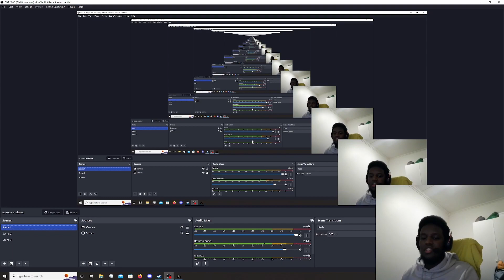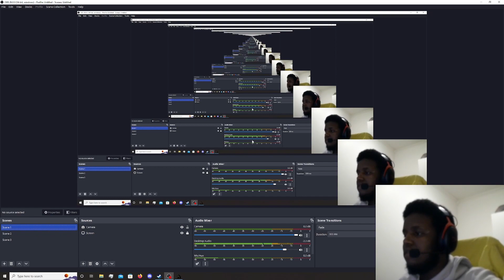I hit high notes by playing this... *SpookysJumpScareMansion*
Yah hope your daying going better btw